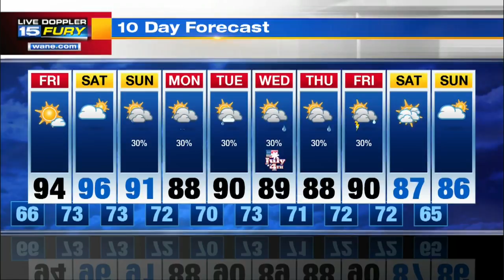Thursday Night Forecast Update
Surge of heat and humidity on track to start Friday